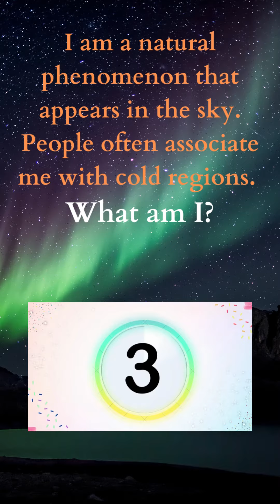Northern Lights (Aurora Borealis)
The colors of the Northern Lights depend on the type of gas particles colliding in the Earth's atmosphere. The most common color observed is green, which is produced when the charged particles collide with oxygen at an altitude of around 60 miles (97 kilometers) above the Earth's surface. However, under certain conditions, the Northern Lights can also exhibit vibrant shades of red, yellow, blue, and purple. These colors are caused by different gases and their varying altitudes in the atmosphere, resulting in a stunning and ever-changing display of colors in the night sky.